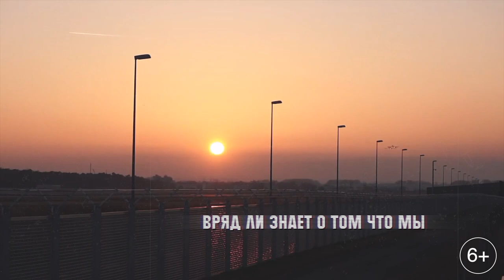TattooIN - До свидания, Земля / Lyric Video 2019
Что-то теряем, но снова находим
К чёрту Facebook и прогнозы погоды
Просто запомни: ты — всё, что есть у меня!